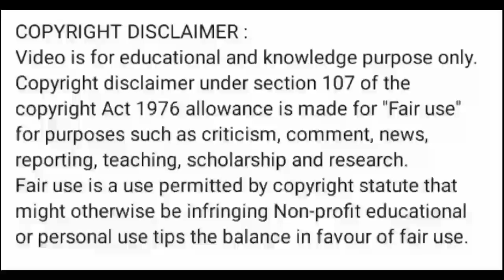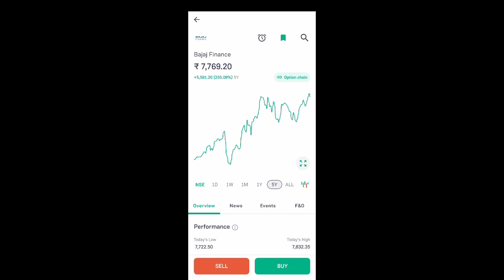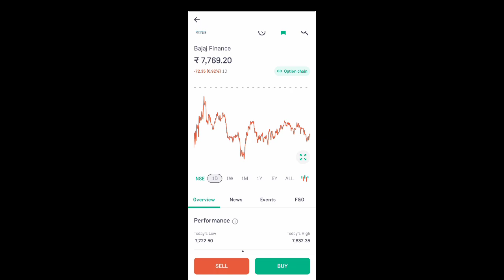bajaj finance share latest news l bajaj finance share news today l bajaj finance share news l